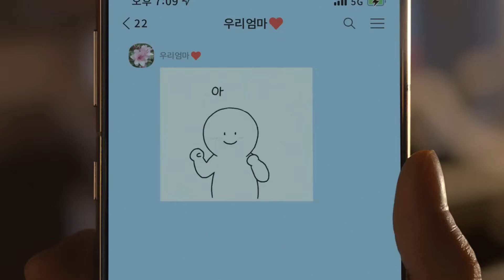우리금융그룹 - 아이유 " 우리를 바꾸는 특별한 힘의 단어! "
[우리금융그룹 아이유 특별한 힘 단어 나아가게하는 힘 사랑의 다른 말 든든한 응원 시대가 바뀌고 세상이 넓어져도 __라는 다안어안의 특별한힘]_우리금융그룹_오광TV